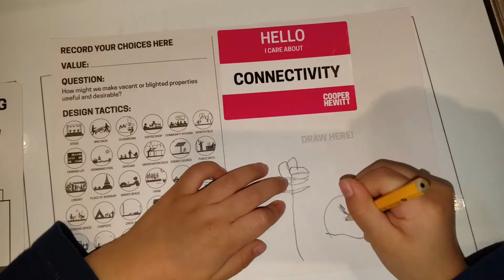Harper draws at the Cooper Hewitt Museum